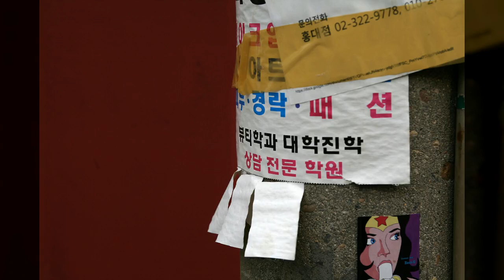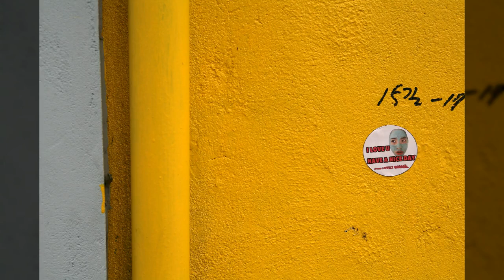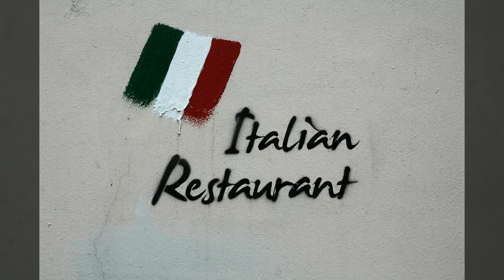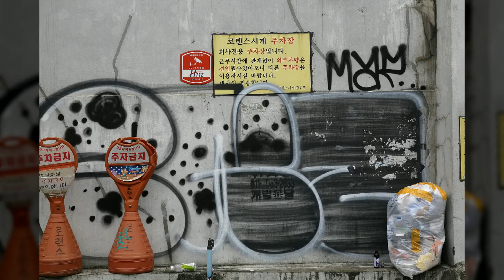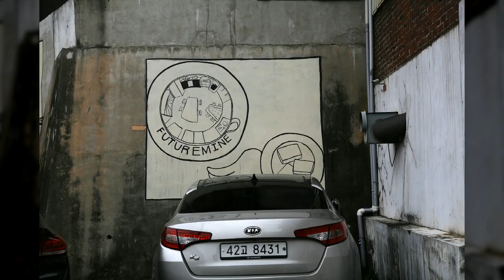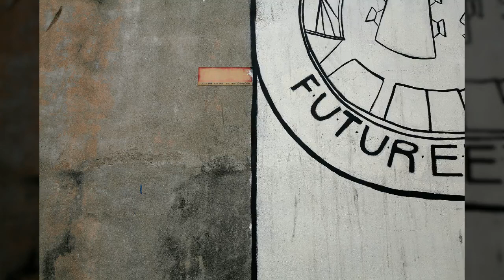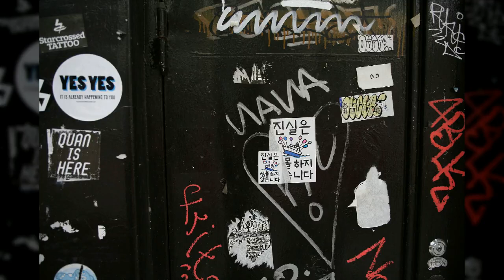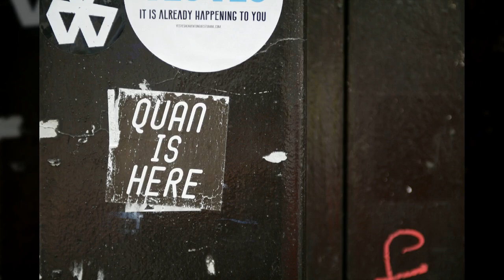서울홍대 인근거리9